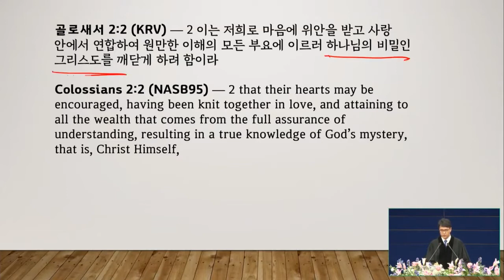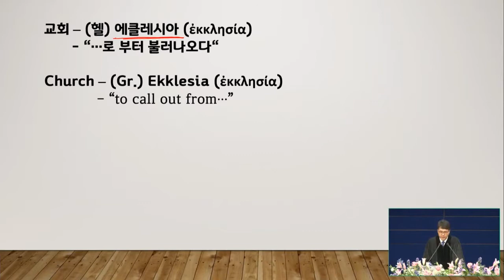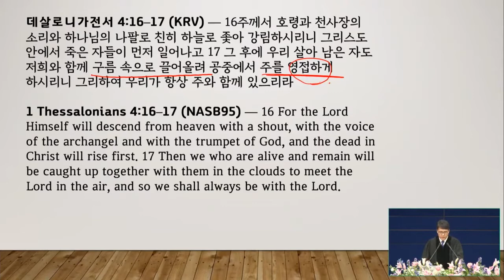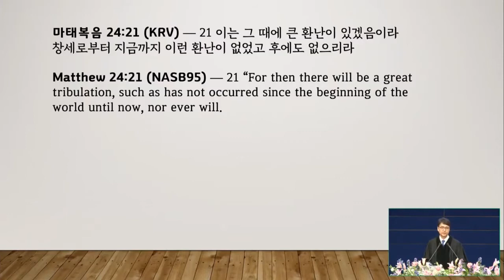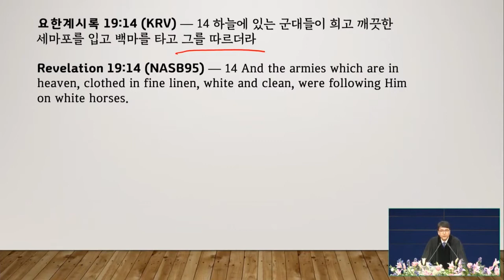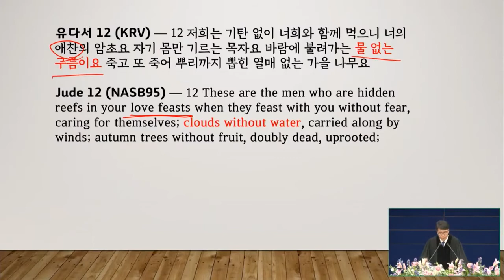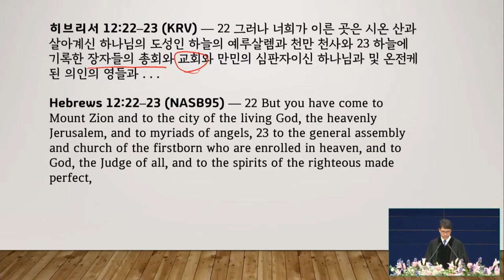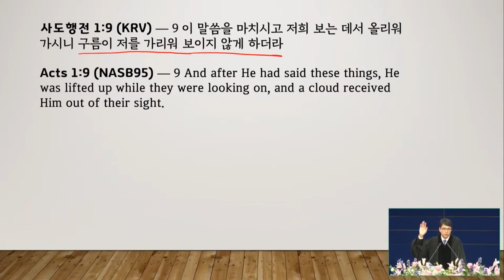11/7/2021 | パク･ジョンソ牧師 | この奥義は大きい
タイトル: この奥義は大きい
聖書: エペソ人への手紙 5:29-32